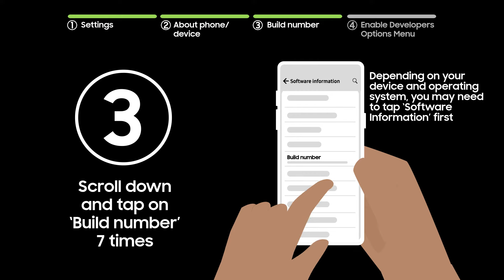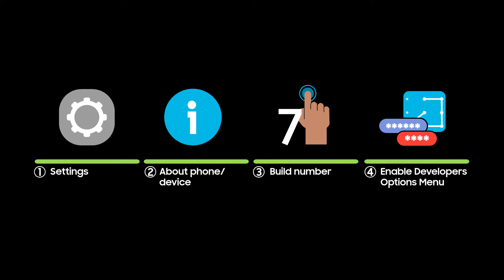How to turn on Developer Options menu on your Galaxy Smartphone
Learn how turn on the Developer Options menu on your Galaxy Smartphone
Steps:
1) Select ‘Settings’
2) Then tap ‘About phone’ or ‘About device’
3) Scroll down and tap on ‘Build number’ 7 times. Depending on your device and operating system, you may need to tap ‘Software Information’ first
4) Enter your pattern, pin or password to enable the menu
To disable the Developer Options menu, tap the switch.
You can find solutions for your Samsung products online or chat to a Samsung Expert via live chat, over the phone or in store. Please visit Samsung UK Support
No one knows your Samsung like we do.
Chapters:
0:03 Select Settings
0:13 About phone/device
0:23 Build number
0:40 Enable Developers Options menu